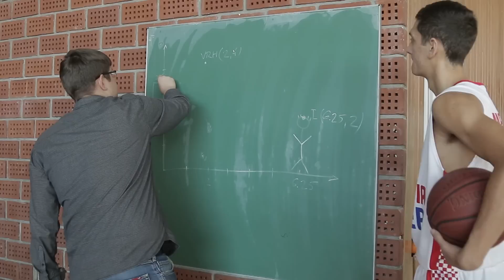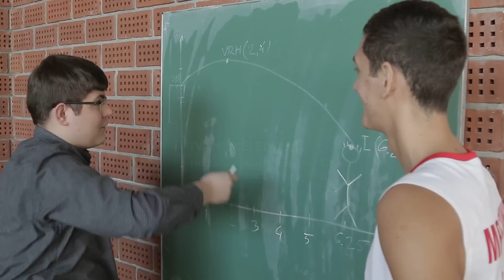Dan Grada Jastrebarskog, Tko je Jastrebarsko